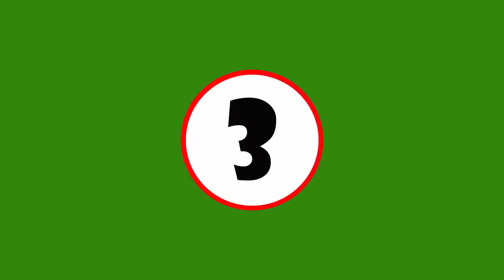TOP 10 compilation des aboiements de chiens 2019 !!!